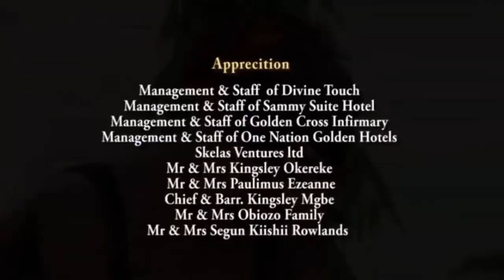Dr. May - Exclusive Nollywood Passion Movie Full